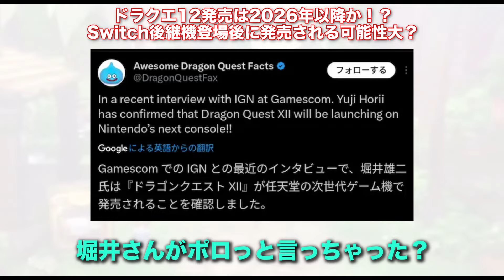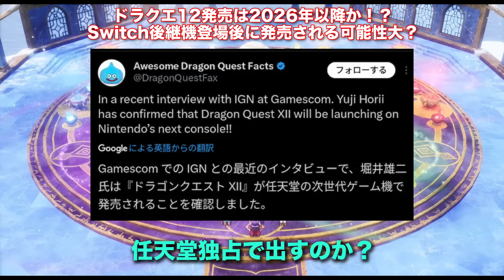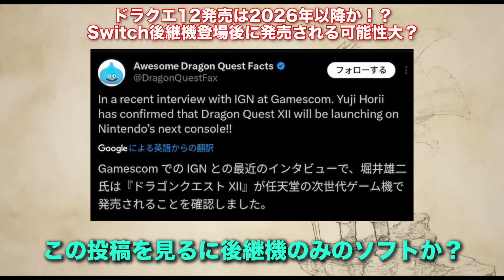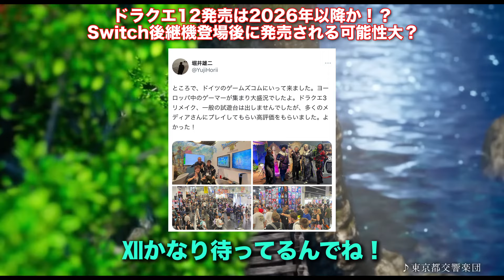【ドラクエ12】発売は2026年以降？Switch後継機で発売する可能性が高い！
Ⓟ SUGIYAMA KOBO